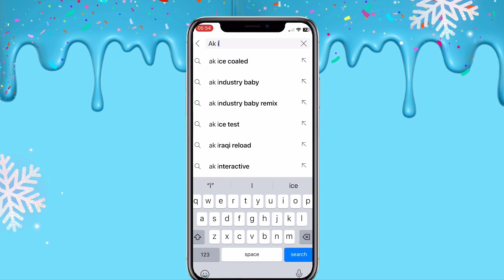Cornetto Ice Cream Rolls | how to make Cornetto King Cone Vanilla to delicious Ice Cream Rolls ASMR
Ak Ice Cream Rolls  --
How to make Ice Cream Rolls with  -- Vanilla Cone